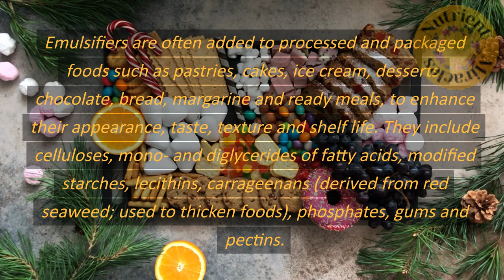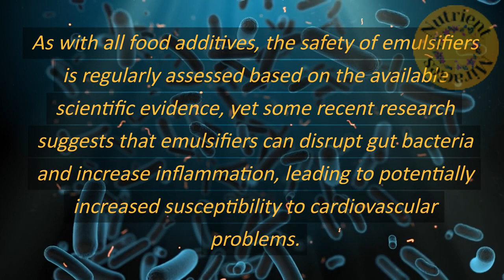Ultra-Processed Foods linked to Cardiovascular Disease!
🤧🤧Dr. Berg's Immune Booster Kit🤧🤧 ➜➜➜
High intake of emulsifiers may increase risk of cardiovascular disease High intake of several emulsifiers (part of the 'E numbers' group of food additives), widely used in industrially processed foods to improve texture and extend shelf-life, is associated with increased risk of cardiovascular disease (CVD), suggests a study published by The BMJ today. Given that these food additives are used ubiquitously in thousands of widely consumed ultra-processed food products, these findings have important public health implications, say the researchers. Emulsifiers are often added to processed and packaged foods such as pastries, cakes, ice cream, desserts, chocolate, bread, margarine and ready meals, to enhance their appearance, taste, texture and shelf life. They include celluloses, mono- and diglycerides of fatty acids, modified starches, lecithins, carrageenans (derived from red seaweed; used to thicken foods), phosphates, gums and pectins. As with all food additives, the safety of emulsifiers is regularly assessed based on the available scientific evidence, yet some recent research suggests that emulsifiers can disrupt gut bacteria and increase inflammation, leading to potentially increased susceptibility to cardiovascular problems. "Meanwhile, several public health authorities recommend limiting the consumption of ultra-processed foods as a way of limiting exposure to non-essential controversial food additives," they add.